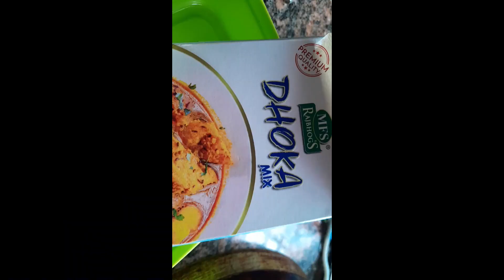স্কুল এর বাইরে মায়েদের আড্ডা।।🤪vlog dailyvlog ♥️ 💖 subscribetomychannel school adda 500subs.